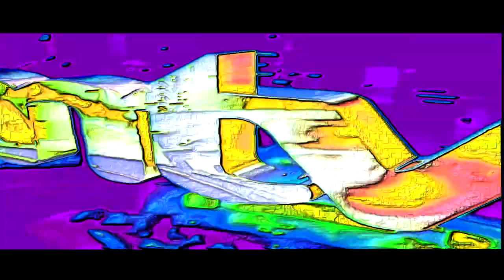THE EPICNESS OF STATION ID ANTV 2003